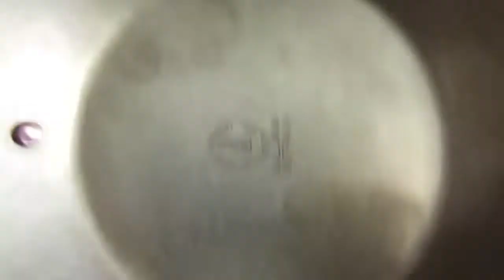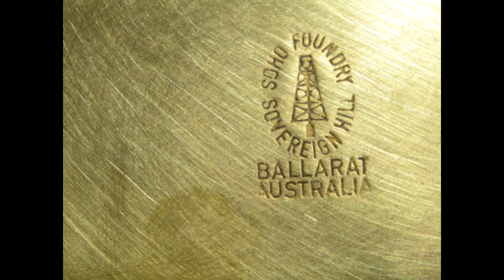Сохо. Сковородка. Фондю.Латунь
Красивая латунная специальная сковородка.Австралия. Постоянно обновление ассортимента